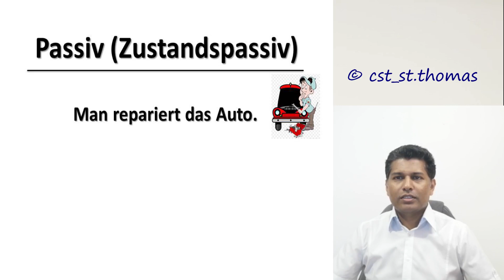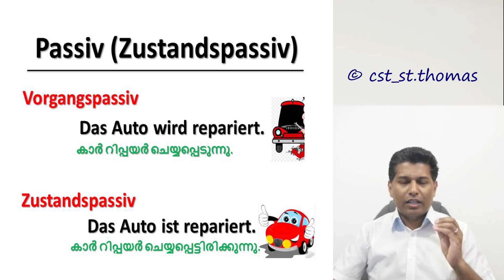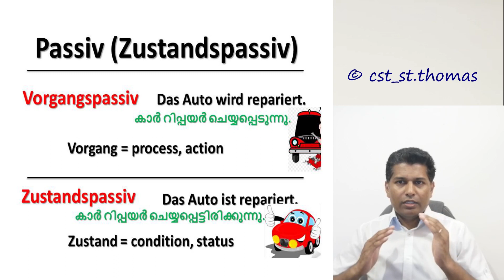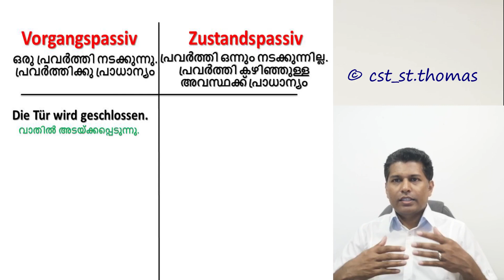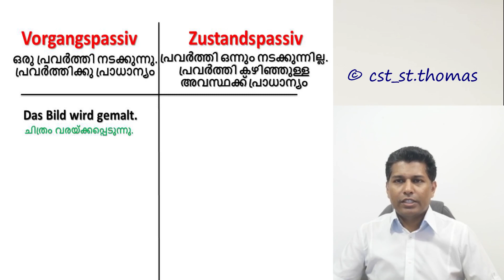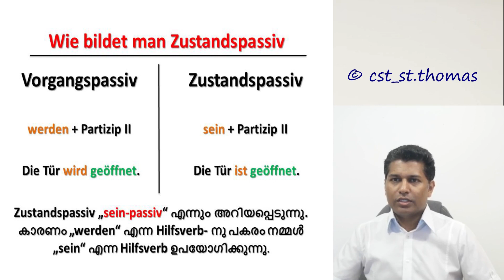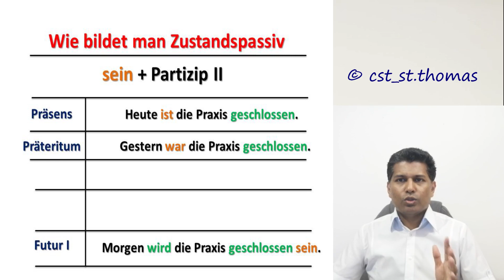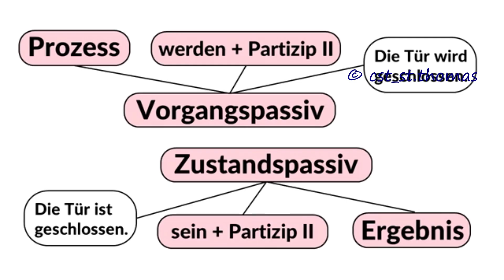20 Passiv in German 03 | Zustandspassiv | B1 | B2 ജർമൻ ഗ്രാമർ മലയാളത്തിൽ Learn German in Malayalam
20 Passiv in German 03 | Zustandspassiv | എളുപ്പത്തിൽ മനസ്സിലാക്കാം | B1 | B2 ജർമൻ ഗ്രാമർ മലയാളത്തിൽ Learn German in Malayalam

Some Exercises for you. Please form both Vorgangspassiv and Zustandspassiv.
1. Karl kocht den Brokkoli.
2. Karl kochte den Brokkoli.
3. Karl wird den Brokkoli kochen.
4. Anna repariert das Auto.
5. Papa putzte die Wohnung.
6. Wir kaufen das Bier.
7. Er wird die Übung machen.
8. Der Arzt operiert den Patienten.
9. Er verkauft die Autos.
10. Sie unterschreibt den Vertrag.
11. Meine Nachbarn werden meine Blumen gießen.
12. Anna wurde verletzt.